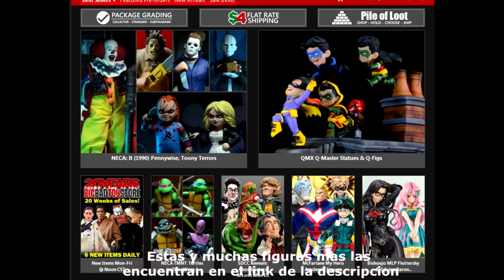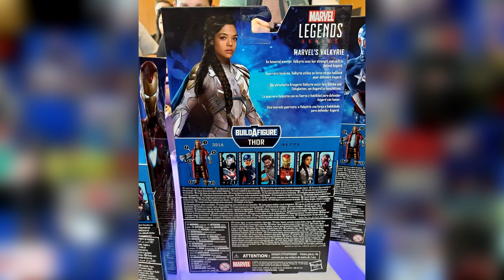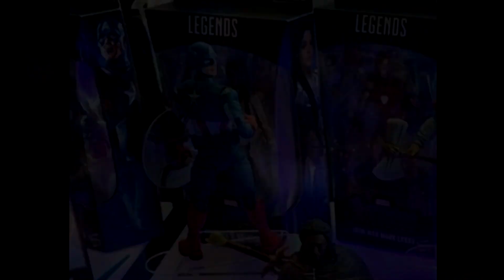Nuevas Figuras Marvel Legends Avengers Endgame Anunciadas Thor BAF Anuncios FigurAdicto X Toy News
Desde la San Diego Comic Con Hasbro nos muestra la tercera wave Marvel Legends Avengers Endgame, en esta ocasion contendra figuras exclusivas de UCM o MCU (Universo Cinematografico de Marvel), tales como Iron Man Mk 85, War Machine / Iron Patriot, Heimdall, Valkyrie, Vision y Capitan America Avengers 1.